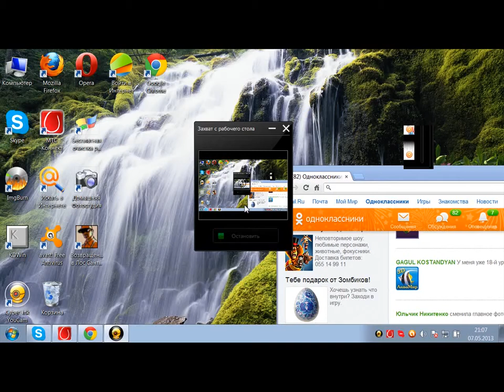jilliza ofik tat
jiliza ofik  tat